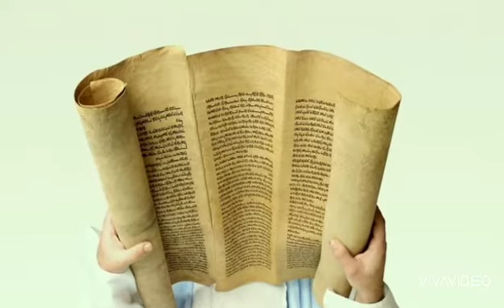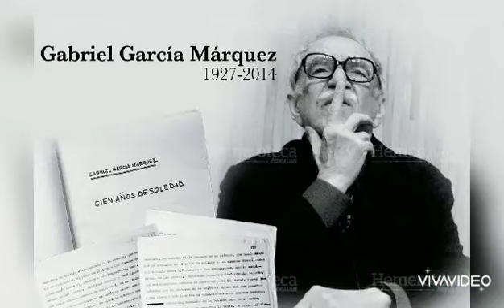CIEN AÑOS DE SOLEDAD Autor: Gabriel Garcia Marquez